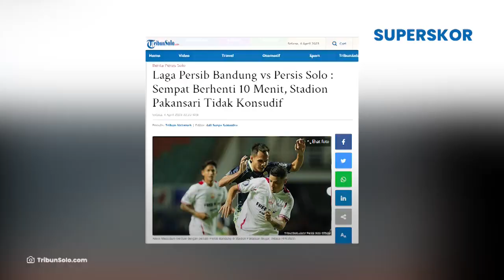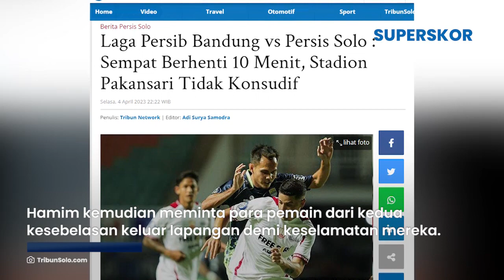Rusuh Laga Persib Bandung Vs Persis Solo: Sempat Berhenti Selama 10 Menit karena Suporter Memanas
TRIBUN-VIDEO.COM - Laga Persib Bandung vs Persis Solo yang berlangsung di Stadion Pakansari Bogor, Selasa (4/4/2023) dihentikan sementara.

Itu setelah suasana di sekitar Stadion Pakansari tidak kondusif.

Terdengar suara yang diduga disebabkan petasan yang dinyalakan ketika laga tersebut bergulir.